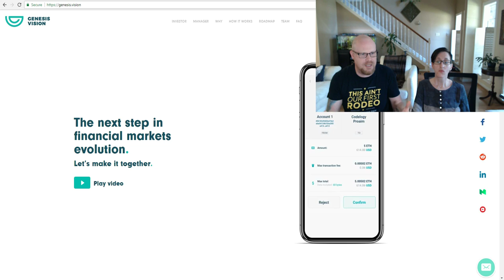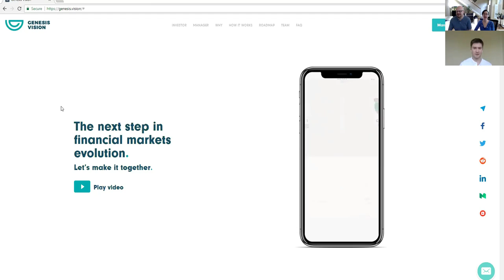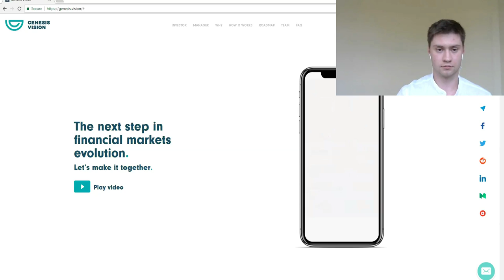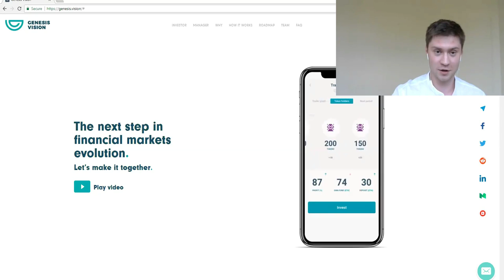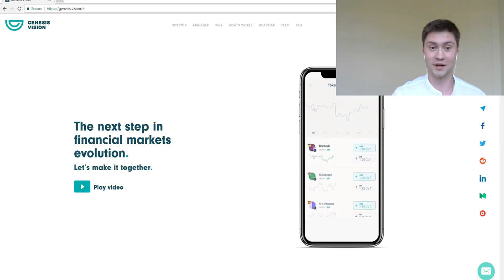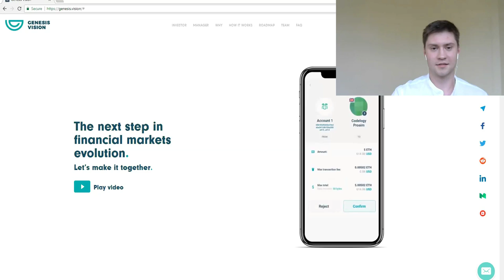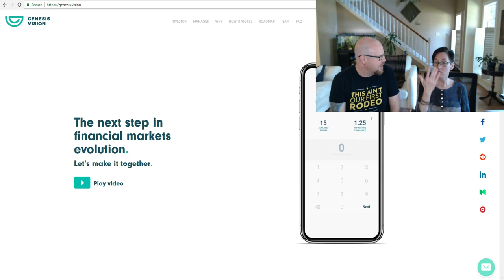Genesis Vision interview with Dmitry Nazarov | Secret Feature | 10 GVT Token Contest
Tommy (@CryptoDisrpt) and Tracy (@TracyAButcher) interview Dmitry Nazarov, CEO and Co-founder, of Genesis Vision to get an update on the status of the project and answer community questions. To enter for a chance to win the 10 free GVT tokens: Go to the YouTube video, Subscribe to the Channel, Like the Video, and Leave your Wallet address in the Comments. In a few days we’ll run a randomizer on the video and pick a winner to send over to Genesis Vision and they will send you 10 GVT tokens. Good luck!

We are operating off of opinion and our own personal view of the crypto marketplace. Blockchain/Cryptocurrency is a new and emerging market, enter at your own risk! We are not professional financial advisers and you should always do your own research.  If you choose to follow any of our opinions from our videos you are doing so under your own free will. As with any investment there is risk of great gains, or total loss of funds.